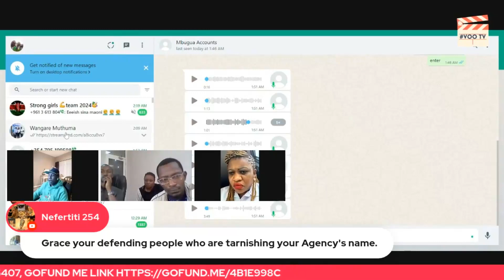"There Is No BAD PUBLICITY", GRACE MUTHUMA Tells VOO TV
Here are more segments from the Interview with GRACE MUTHUMA and her employees.